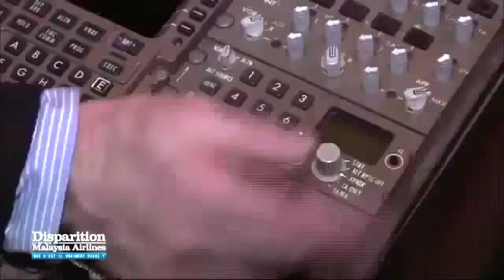L'expert en libellule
Le transponder du B777 ne possède pas de position OFF.
Le transponder n'est jamais coupé mais sur la position STBY, dans la plus basse des fonction.
Visiblement Arnoux ne connait pas ce système